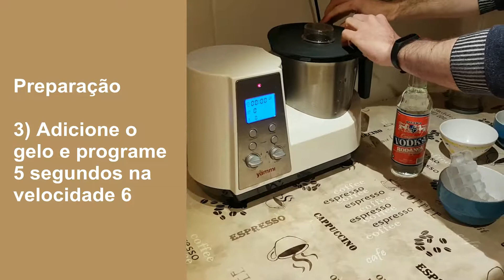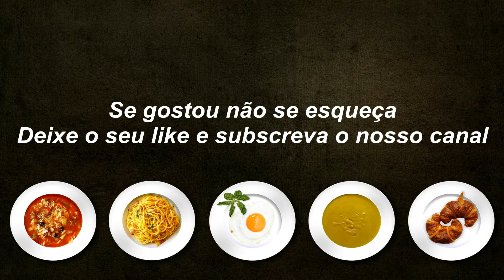Yammi/Bimby - Bebidas - Morangoska